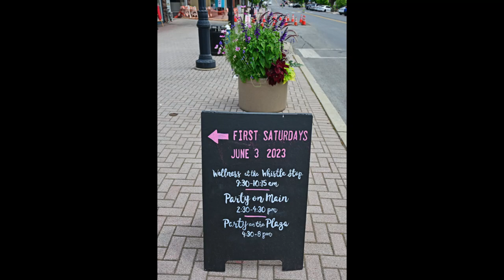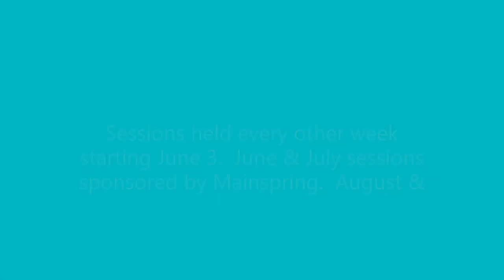Wellness at the Whistle Stop May 2023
A new tradition in Ephrata with Mainspring sponsoring a biweekly Wellness session through June and July with the Rec Center sponsoring sessions in August and September.